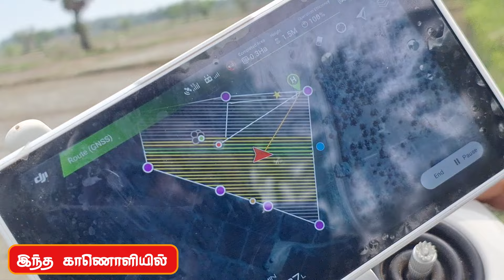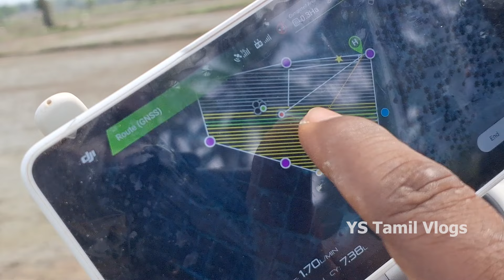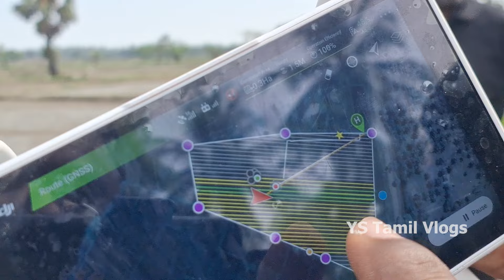🚨970 மட்டுமே! 👆🏻யாழில் விவசாய புரட்சி??? 🫨அறிமுகமாகும் ட்ரோன் விவசாயம்🫨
🔴காணி விற்பனைக்கு👉
திருகோணமலையில் பண்ணை நிலம் விற்பனைக்கு உள்ளது (திருகோணமலையிலிருந்து மட்டக்களப்பு பிரதான வீதிக்கு அருகில்)
காணி விவரங்களுக்கு (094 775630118, 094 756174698 )தொடர்பு கொள்ளவும்

Hi guys!!